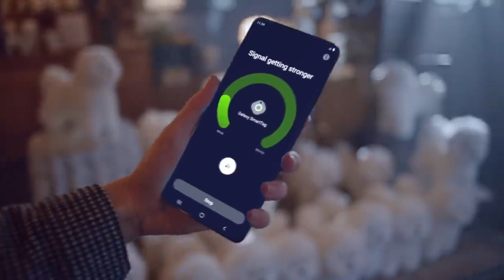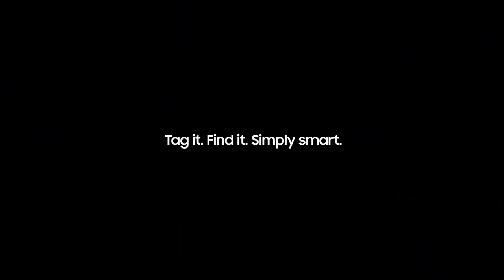Galaxy SmartTag: Tag it. Find it. Simply smart. | Samsung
Introducing Galaxy SmartTag that enables you to live a smarter and easier life.
Finding lost things has now become more hassle-free as you can even get help from other users' Galaxy devices to locate your lost items. Additionally, you can easily control your smart home with just a simple click.

Tag it. Find it. Simply smart.